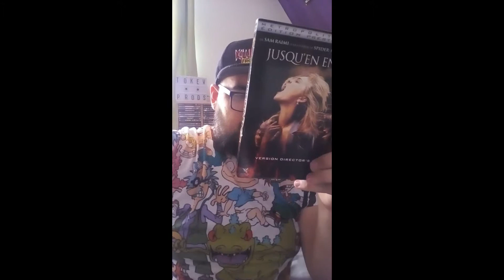Highway to Hell'oween : 12 octobre